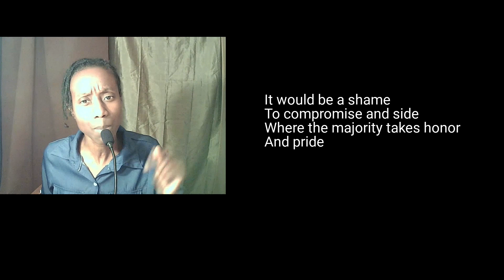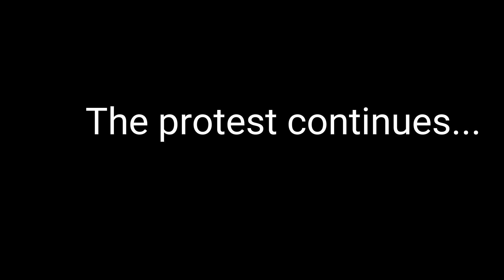Poem: Will The Real Christian Protestants Please Stand Up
Poetry of Love Media prays that you find Jesus here when you visit!  We thank you for your prayers, love, and support as we continue to deliver Christ-centered content to your screen via documentaries, interviews, poetry, country living, and much more!